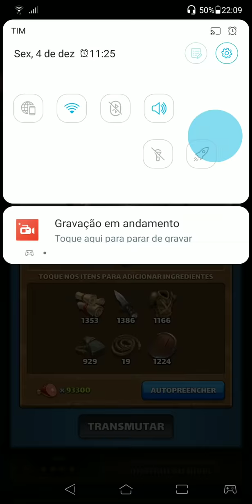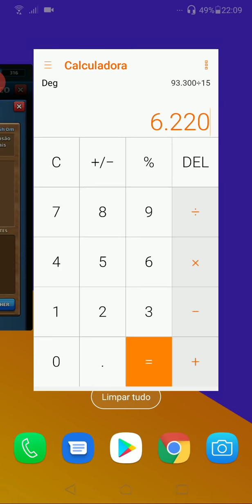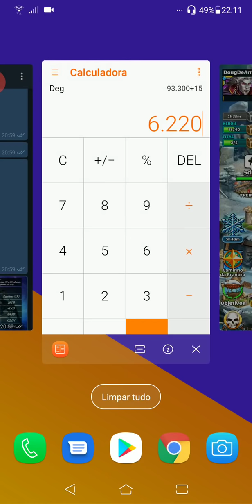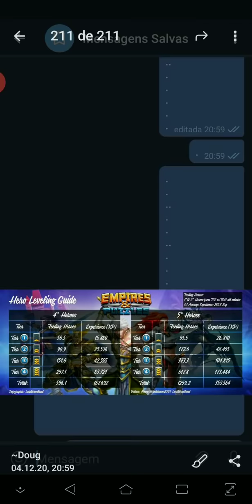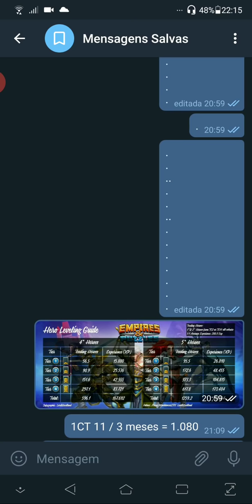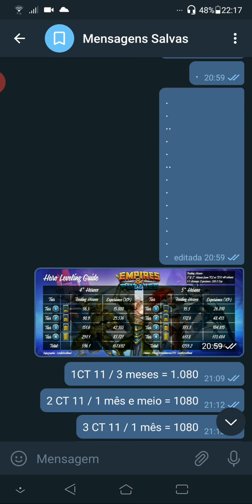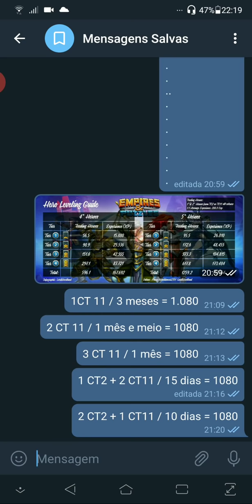Como se planejar pra upar um herói rápido - Empires & Puzzles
Comento sobre como se planejar pra upar um herói em poucos dias.